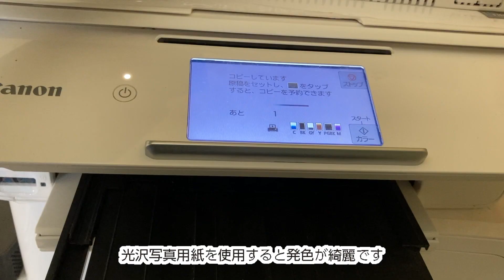【鬼滅の刃】鬼滅×なっちゃんボトルをミニサイズでキャップ作ってみた/100均グッズアレンジリメイクDemon Slayer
サントリーなっちゃん鬼滅ボトルのミニサイズを作りました！キャップに付けたらめちゃ可愛いよ！消しゴムとしても使えます。学校に持っていったら皆んなの注目間違いなし！

▼イワコーさんのショップサイトはこちら

▼ブログ：工作つれづれ（お洒落で可愛い手作りアイデアの紹介）

▼【100均DIY】鬼滅の刃胡蝶しのぶとカナヲの蝶の髪飾りの作り方！簡単なのにこのクオリティーには秘密があります。